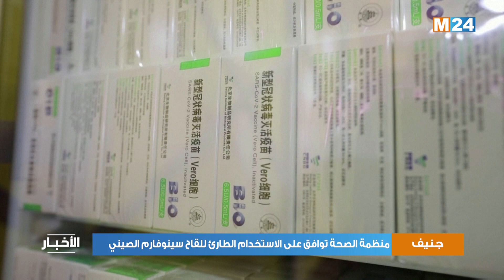منظمة الصحة توافق على الاستخدام الطارئ للقاح سينوفارم الصيني